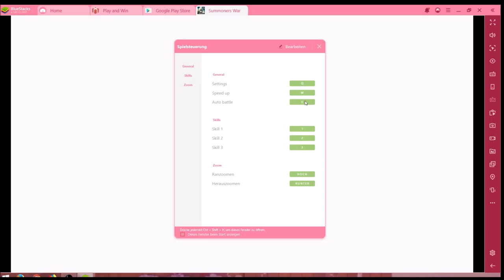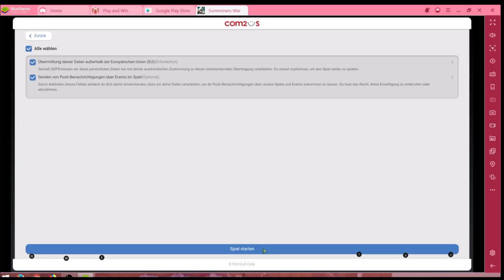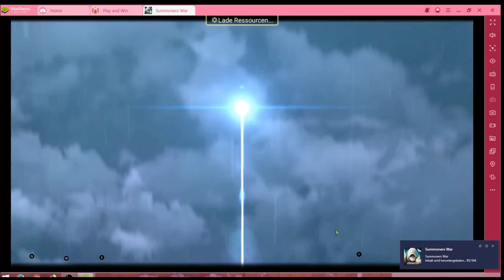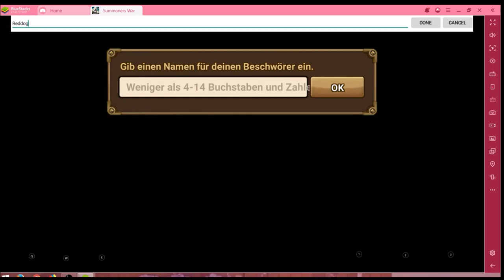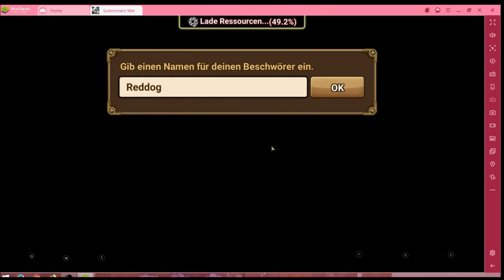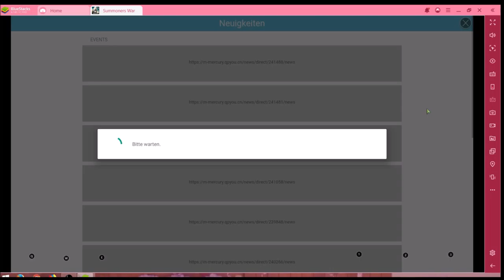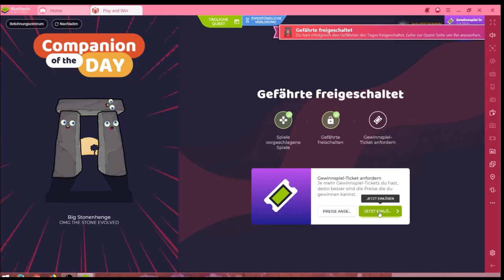Summoners War #28.11 JndT (BlueStacks)